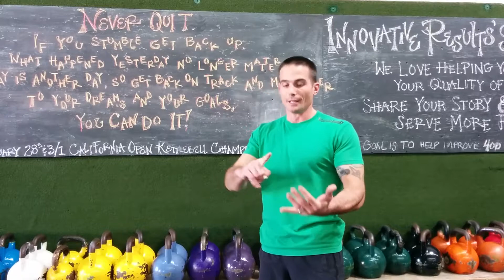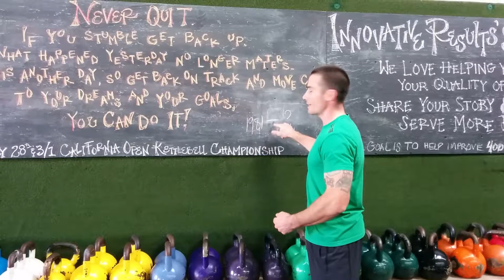IR Coaches Fire - Perspective and Opportunity 4 - Turning a Negative Into Your Legacy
This IR Coaches Fire is about changing your perspective, and turning  a negative situation into an opportunity to reflect on your legacy.

Here at Innovative Results, a Costa Mesa Fitness Gym, we are all about helping people improve their quality of life through dedication to the basics and diligent change and growth, and we understand there will be negative situations and experiences in our life. However, we also know that if you take that negative, and use it as an opportunity to think about the legacy you are trying to leave, it may help you change the negative into something positive. Whether it is stopping the negative thoughts from taking over, to adjusting the perspective of that negative situation as a way to demonstrate some deep change and character traits that you want to be remembered for at the end of your life.